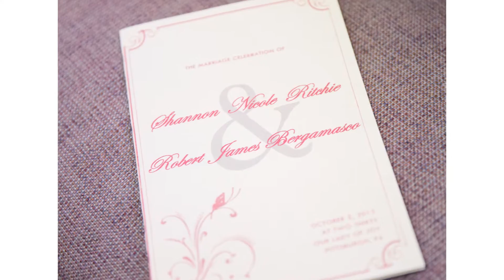Shannon & Robert | Doubletree Monroeville Wedding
Please enjoy this slideshow of images from the Bergamasco wedding.